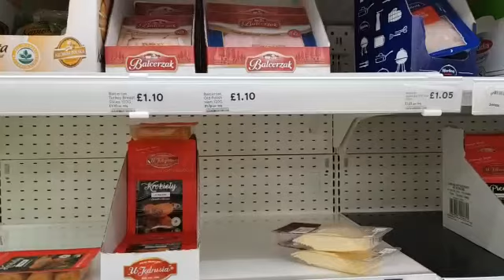Yoghurts left over's at TESCO'S supermarket shelves